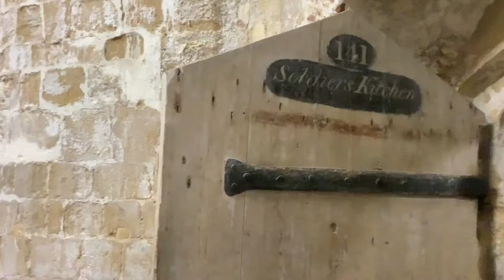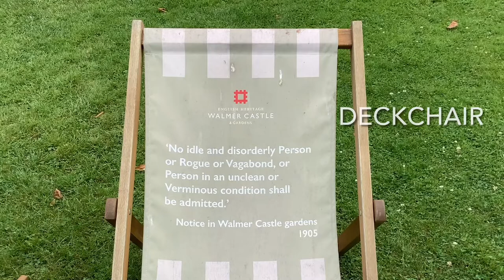Walmer Castle and Gardens, Kent, England, Tour, walk around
A look around Walmer Castle and the gardens & grounds.

(Words to find videos)